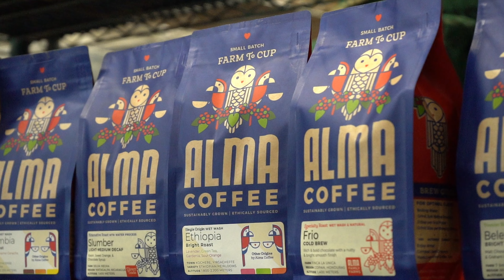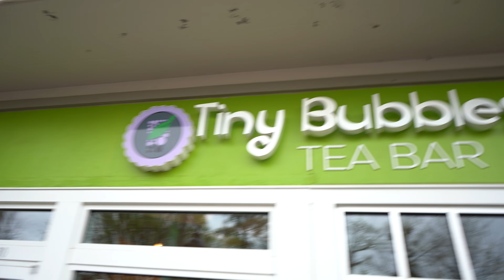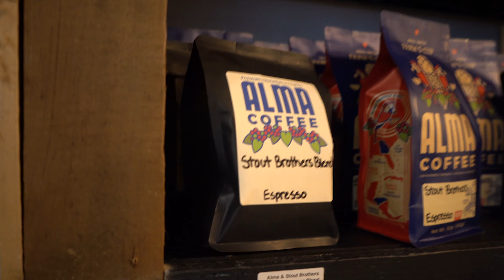Behind The Beans - Ep. 12 | We did something we never do!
Join Ashley and Kevin as they take you through this weeks adventures.

 SOCIAL MEDIA 📲☕️
• Instagram ➭ @myalmacoffee
• Facebook ➭ @myalmacoffee
• Twitter ➭ @myalmacoffee
• TikTok ➭ @myalmacoffee

💌 REACH US BY EMAIL! 💌